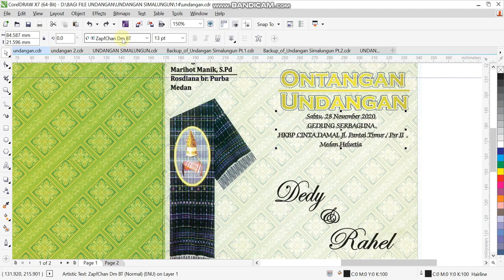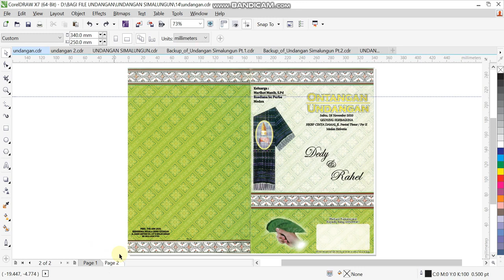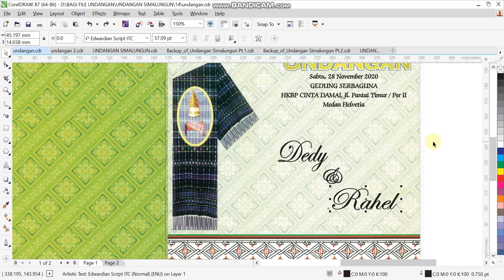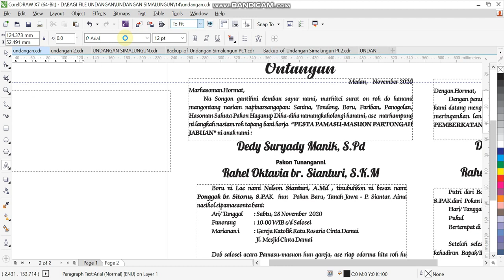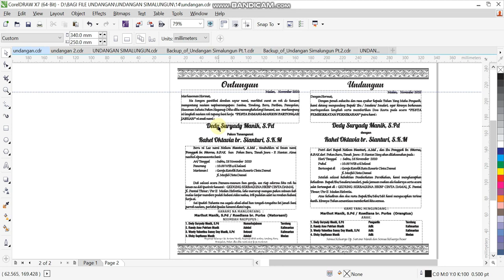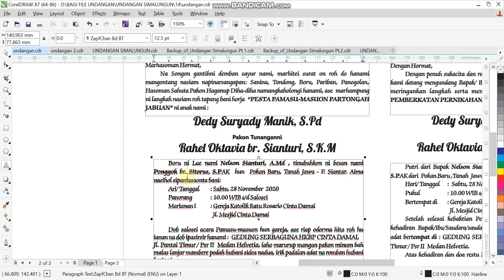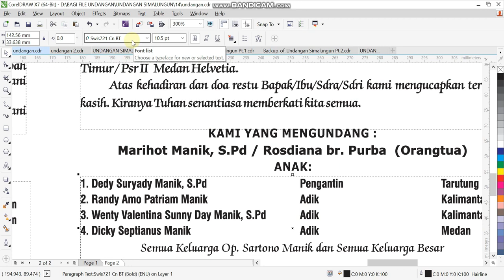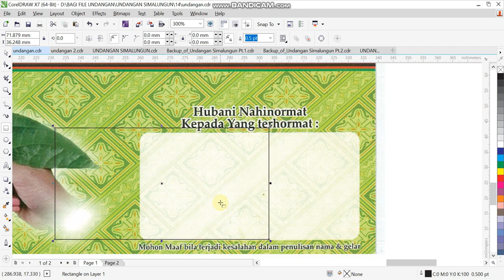Bagi File Undangan | File Coreldraw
Selamat Datang di Channel Youtube Percetakan Ark Jaya
Terimakasih

Cara desain Undangan Batak Simalungun dengan Coreldraw X7 ,pada video kali ini saya membuat sebuah desain Undangan Batak Simalungun mulai dari nol dengan penjelasan yang sangat rinci untuk pemula.

Belajar desain menggunakan software Coreldraw X7 bagi pemula. Dengan bahasan runtut urut lengkap dan jelas.